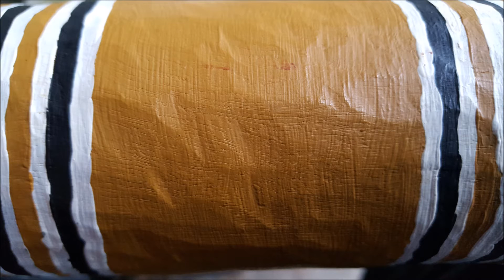Oldschool Yidaki D# 100% Handmade Termite eaten Yidaki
traditional Yidaki Termite Eaten
Oldschool Yidaki
keine Maschinenspuren erkennbar! 100% Handmade Yidaki

Länge
125 cm

Bellend
49 x 51 mm innen
69 x 71 mm außen

Mundstück
33 x 37 mm innen
50 x 53 mm außen

Drone D# (exakt)
Toot G#